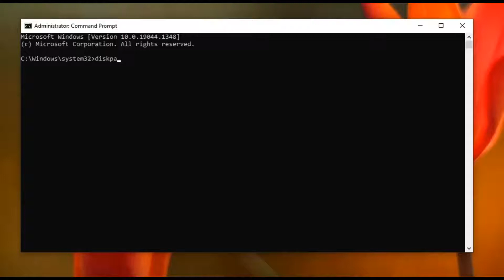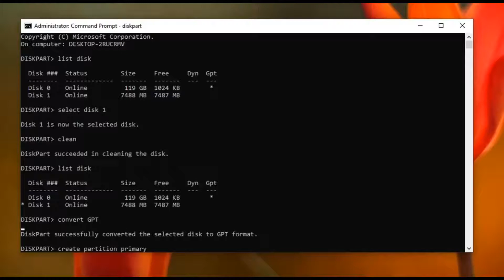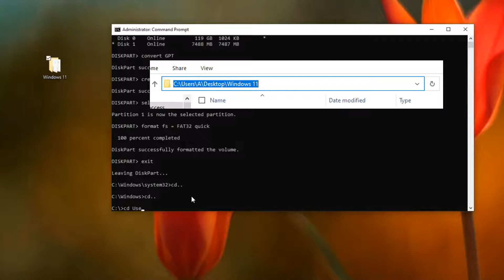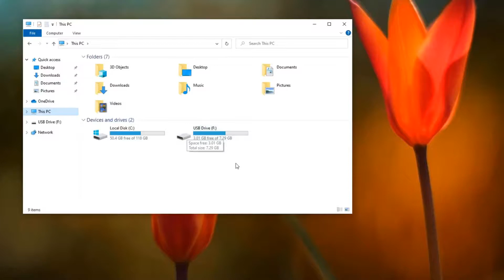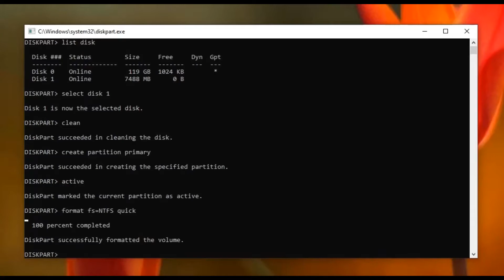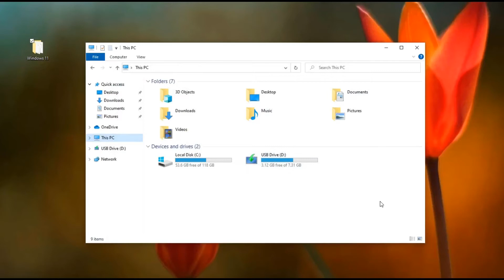How to Create Bootable Pen drive for BOTH UEFI & LEGACY Based Systems Using CMD.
Hello there!
In this video I Explained How to Create Bootable Pen drive for BOTH UEFI & LEGACY Based Systems.